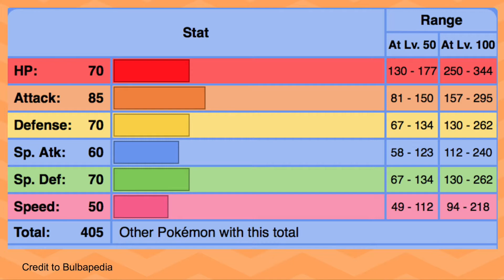BAD PUNS?! | Pokémon Case file #1 The Mudkip Line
This is going to be a new series